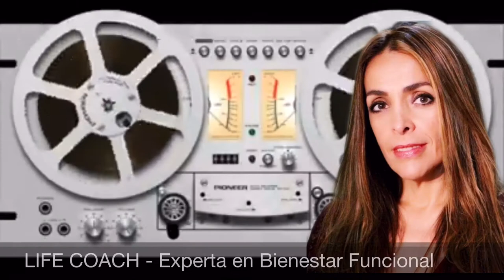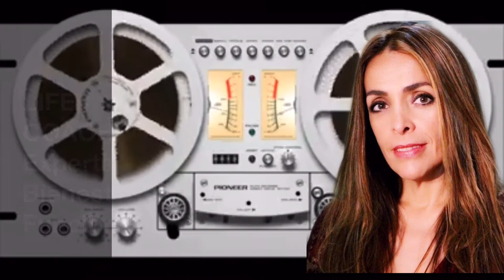Ser Resiliente trae bienestar a tu vida 💢 Lorena Jiménez Cortés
💢 Lorena Jiménez Cortés
💬 “ Ser Resiliente trae bienestar a tu vida “

⏯ CÁPSULA-Domingo 31/01/2021
🎤 S E C C I Ó N: “ Bienestar Funcional ”

👁‍🗨 LIFE COACH –Conferencista, escritora, consultora, creadora de la metodología  AVAR (Ámate-Valórate-Acéptate y Respétate)